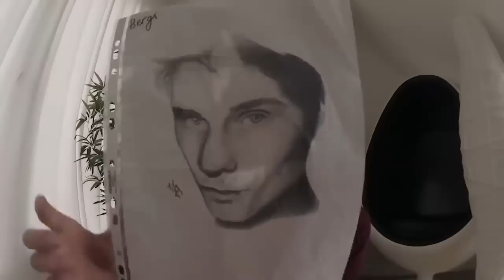DIE WELT GEPRÄNKT! - Best of Bergmann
• Videospiel
Minecraft 1.8
Publisher: Mojang
Texturen: Dandelion